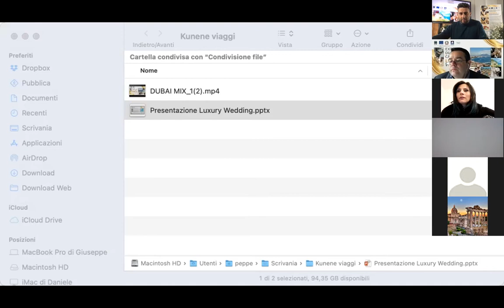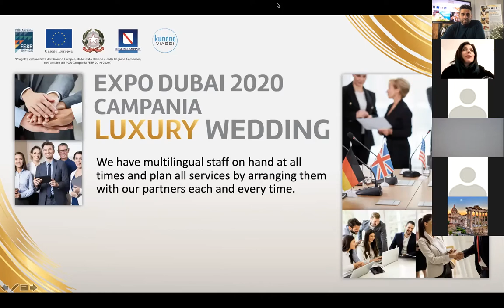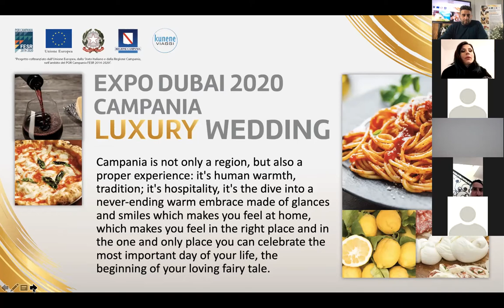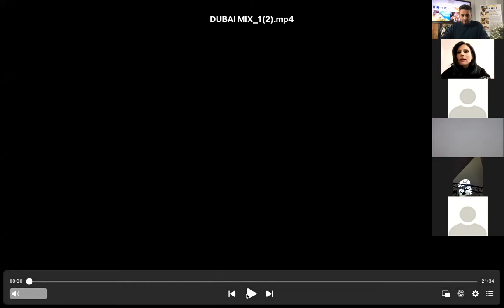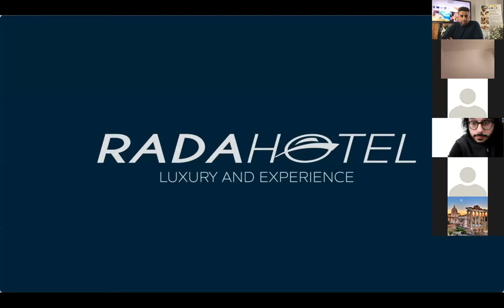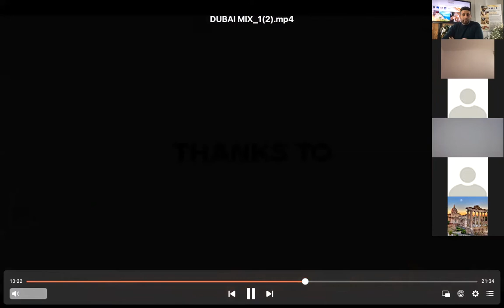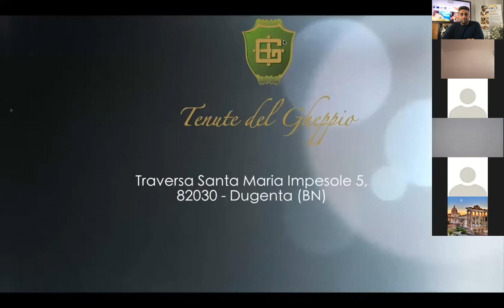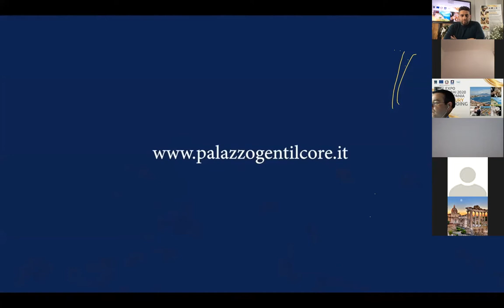12 January 2022 - Reserved to Arabian and Middle East operators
Campania Luxury Wedding - Registrazione Zoom